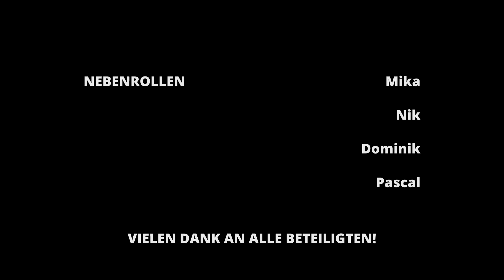Video-Terminatorinnen: Love Drunk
Filmeinreichung beim 20. durchgedreht 24 Selbstfilmfest vom 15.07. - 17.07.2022.
Team: Video-Terminatorinnen
Preis: Publikumspreis